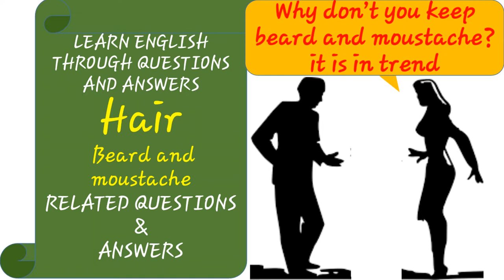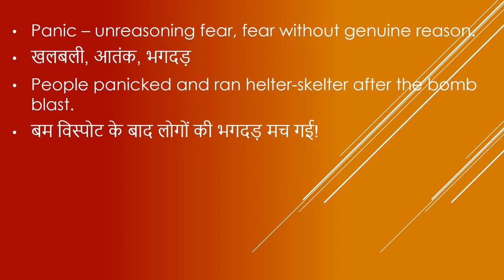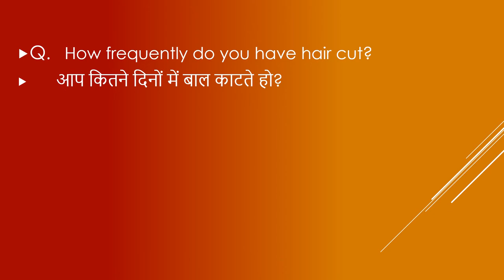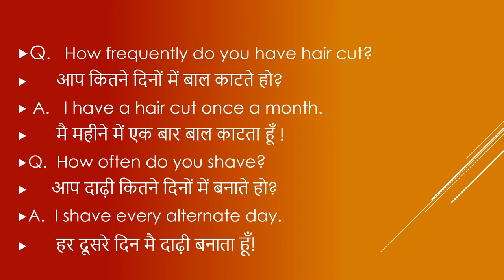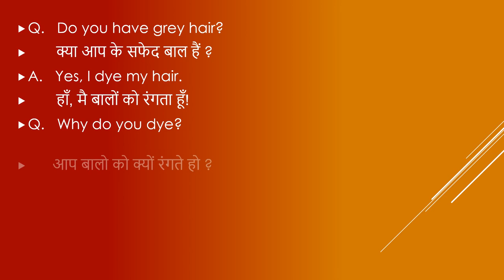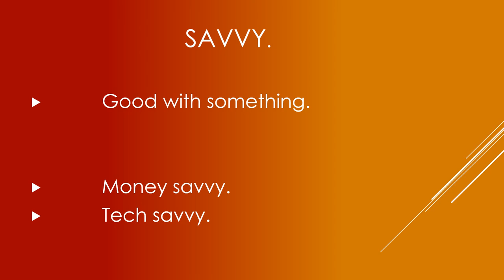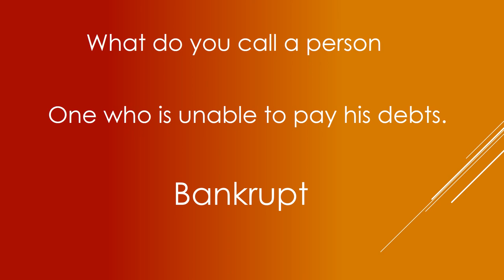What questions related to hair?|how to use the word panic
What questions related to hair?

How to use the word panic.

LOVE THE LANGUAGE AND LEARN EASILY

Keep learning
Have a nice day
Ekta skills
Ektaskills